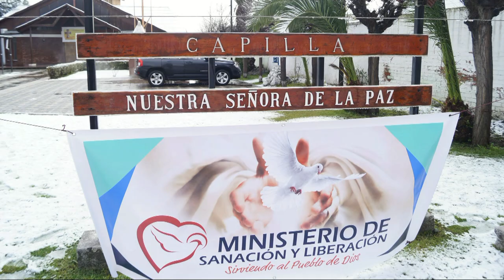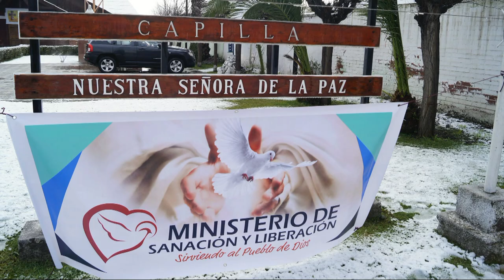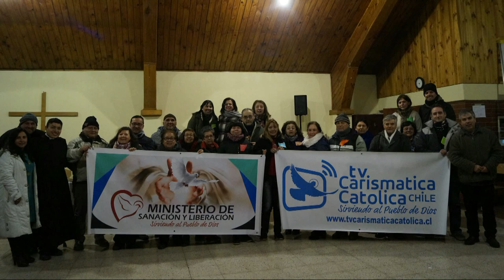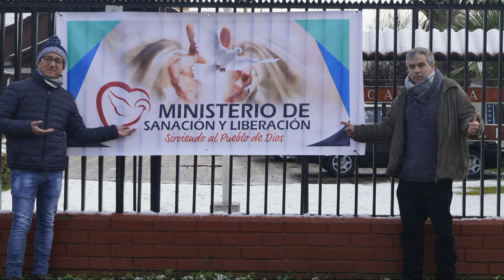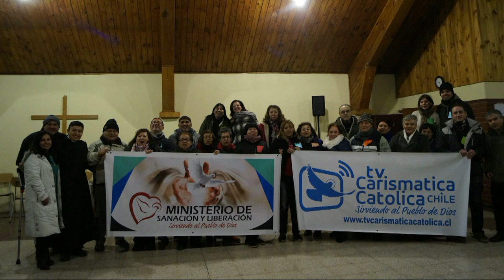HERMANO OSVALDO MELIN 15 JULIO 2017